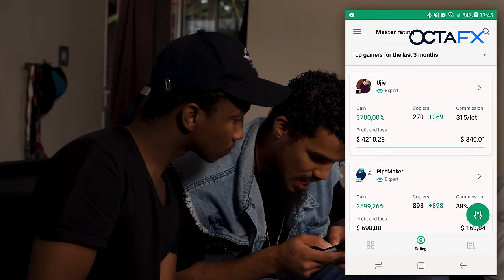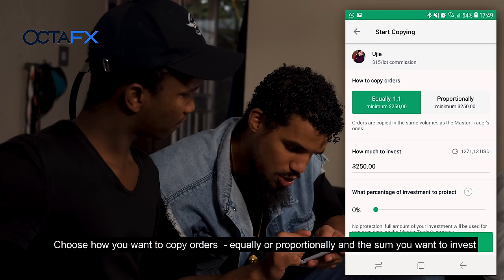When you owe someone. w/ Fash Ngobese and Darion4k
and get 50% bonus for your first-time copying! Let the best professional traders make money for you!💰💥